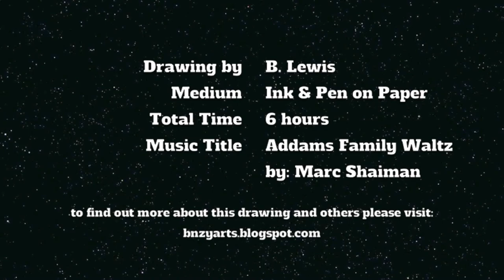Drawing Wedneday Addams - Ink & Pen Time Lapse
This drawing was done using Black Magic Ink, Speedball Super Pigmented Acrylic Ink, and Faber-Castell Pens. It took over 6 hours to complete.